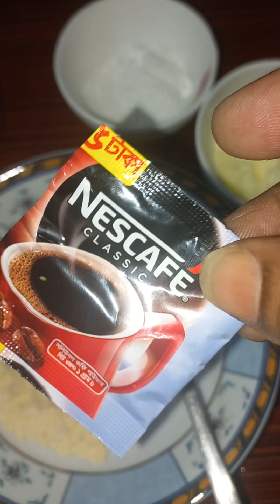30 April 2023